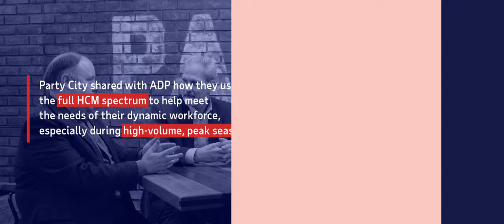Party City: Unforgettable experiences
At Party City, helping others create unforgettable moments is what its teams live for. Hear how they partnered with ADP to build a seamless, automated process for a better recruitment and associate experience.